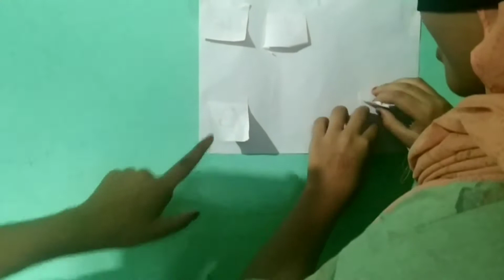baloon കൊണ്ടുള്ള challange /ഞങ്ങൾ ഇനി ഇല്ലേ 😶😶/yo yo yo besties ✌️✌️✌️🤗🤗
hope tou all enjoy it
next super challange video coming ❤❤
yo yo yo besties
Liba
nasila
junaidha